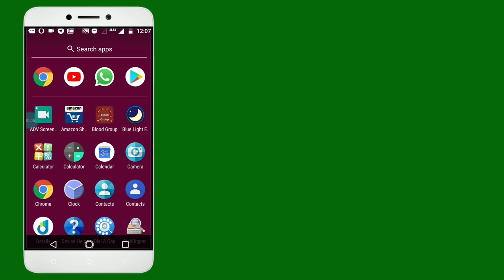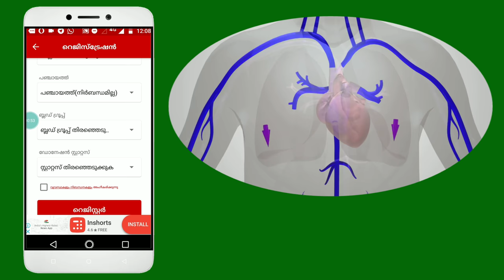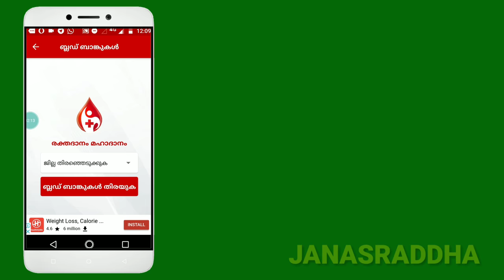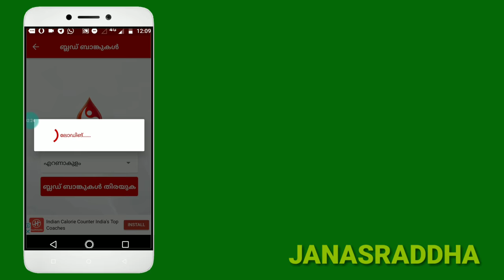Blood Donation App-Malayalam 2018 |Jana Sraddha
ഹായ് ഫ്രണ്ട്സ്,
 എത് പ്രദേശത്തുമുള്ള രക്ത ദാതക്കളെ എളുപ്പത്തിൽ ഫോൺ ഉപയോഗിച്ച് കണ്ട് പിടിക്കാൻ സഹായകമാകുന്ന ഒരു Application നെ കുറിച്ചാണ് വീഡിയോയിൽ പറയുന്നത്

നിത്യജീവിതത്തിൽ ഉപകാരപ്പെടുന്ന വിഷയങ്ങളും ടെക്നോളജി വീഡിയോയുമാണ് ജനശ്രദ്ധചാനൽ പങ്ക് വെക്കുന്നത്* *ചാനൽ സബ്ക്രൈബ് ചെയ്യുവാനുള്ള ലിങ്ക് താഴെ കൊടുത്തിരിക്കുന്നു*

Waysons-Eternal Minds (NCSRelease)

 ജനശ്രദ്ധയുടെ പുതിയതായി തുടങ്ങിരിക്കുന്ന 5 മത്തെ വാട്സപ്പ് ഗ്രൂപ്പിൽ ജോയിൻ ആകുവാൻ താൽപര്യമുള്ള കൂട്ടുകാർക്ക് ലിങ്ക്

🔴കേരള ലോട്ടറി റിസൽറ്റ് വിരൽ തുമ്പിൽ . 🔴ആധാറിൽ അഡ്രസിൽ മാറ്റം വരുത്താം 📲📲🔴ഫോണിലെ പ്രധാന സെറ്റിങ്ങ്സ് .📲📲🔴 .പ്രളയത്തിൽ കണ്ണീരോടെ നമ്മുടെ കേരളം 🔴വോട്ടേർ ലിസ്റ്റിൽ നിങ്ങളുടെ കുടുംബത്തിന്റെ പേരുണ്ടോ 📲📲🔴യൂടൂബ് വീഡിയോ എളുപ്പത്തിൽ ഡൗൺലോഡ് ചെയ്യാം 📲📲🔴ലോകത്തെ എല്ലാ റേഡിയോ ചാനലുകളും വിരൽതുമ്പിൽ 📲📲🔴 യൂടൂബ് വീഡിയോ സ്ക്രീനിൽ വലുതാക്കി കാണാം.. .. .. . 📲📲 🔴 ഫോണിൽ വൈറസ് ഉണ്ടോ എന്ന് ചെക്ക് ചെയ്യാം. 📲📲🔴.Electricity information🛑